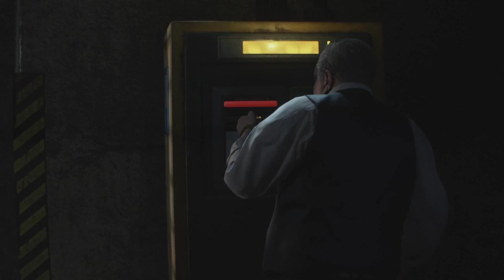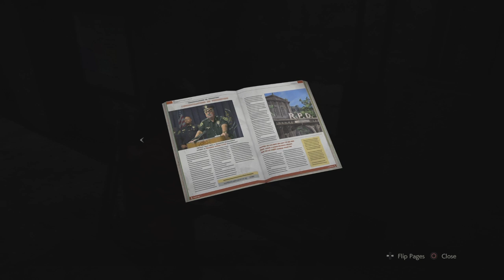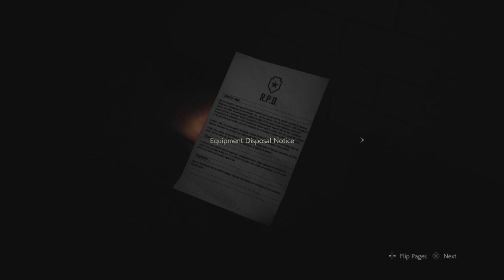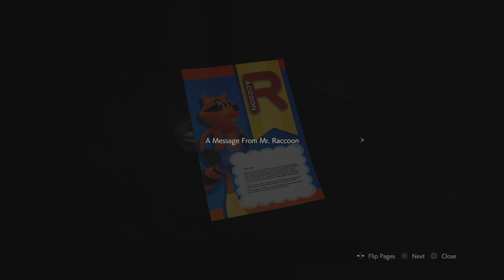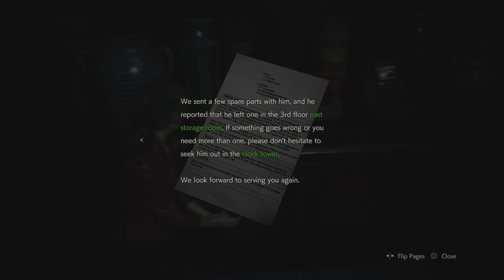Blind RESIDENT EVIL 2 Remake Deluxe Edition Claire Redfield part 5_Chief Irons and MR X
Claire finds out who Irons is and what his job is, i find the interrogation room, that still has the Licker crashing through double sided glass, and i had to put poor Marvin down, MR X shows up and haunts me down to kill Claire